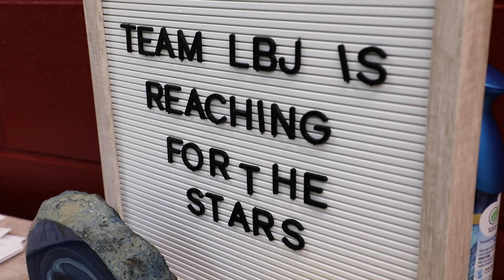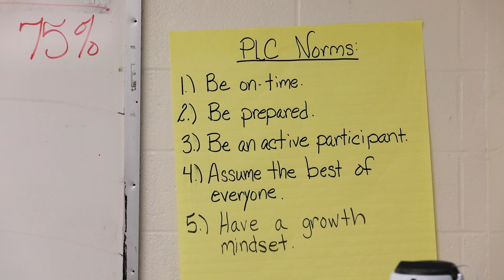Assistant Principal's Passion for Education Shines Through in Her Daily Work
Meet Ms. Marte Neshem, an Assistant Principal at Lyndon B. Johnson Elementary. This administrator loves her job, and her passion for education shines through in her daily work. Yet, despite facing personal hardships she continues to make a difference in the lives of her students.

Edgewood ISD currently serves nearly 10,000 students across twenty-one campuses and is an open enrollment district. Meaning anyone in Bexar County can attend.  And don’t forget to follow EISD on social media at @EISDofSA.

Video Editor: Yvonne Zamora Byrd